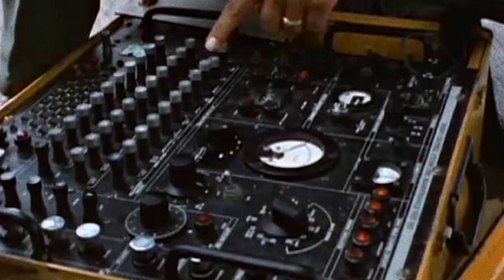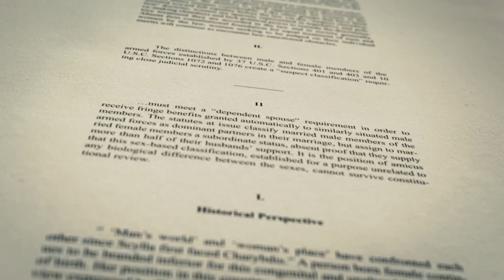How Carla Gutierrez ACE, Made the Most of Limited Footage of Ruth Bader Ginsburg for the Doc "RBG"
Editor Carla Gutierrez ACE, had only a select amount of footage of Justice Ruth Bader Ginsburg for the 2018 documentary "RBG."  At the Sight, Sound & Story:Post Production Summit 2019 event, Carla explained how she used video editing to explore the parts of the Justice's life that were not captured on film.

Carla Gutierrez, ACE, is the editor of the Oscar-nominated film "La Corona" and the Emmy-nominated documentaries "Reportero," "Kingdom of Shadows" and "Farewell Ferris Wheel." Her latest film the Oscar-nominated "RBG," about the life of Supreme Court Justice Ruth Bader Ginsburg, premiered at the 2018 Sundance Film Festival and was theatrically released by Magnolia Pictures and Participant Media. "RBG" has become the highest grossing film for Magnolia.

"RBG" is a 2018 American documentary film directed and produced by Betsy West and Julie Cohen, focusing on the life and career of the second female (after Sandra Day O'Connor) Supreme Court of the United States Associate Justice Ruth Bader Ginsburg. After premiering at the 2018 Sundance Film Festival, the film was released in the United States on May 4, 2018.

It is a year-long experience that encourages and champions the talent of an emerging documentary editor. It creates opportunities to help cultivate an editor's artistry and craft, and expand his or her professional and creative community. for more information.
"Sight Sound and Story" is an annual event presented by Manhattan Edit Workshop that brings audiences "behind the scenes" with legends of visual storytelling. Each year the one day summit brings together a collection of diverse and intriguing high-profile speaker series to discuss the evolving world of post-production. Panels topics have included the art and processes of editing film & television, exploring ground-breaking interactive media, the fast pace of cutting sports television, getting the real from reality television, experiencing the magic of feature sound design, taking a look at the vital roles of the VFX artist, and deconstructing key scenes from fiction and documentary favorites.

"RBG (film)”. n.d. In Wikipedia.